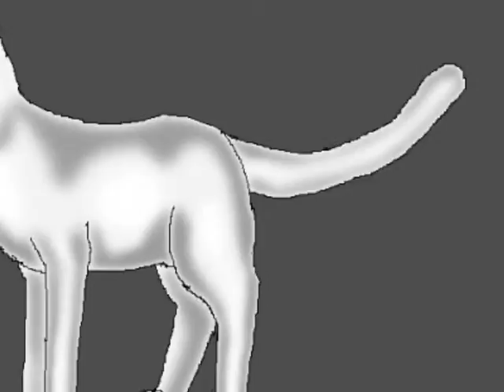Auditions for warriors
This is a voice audition for Lionheart and Whitestorm for Hearts4Kittens27